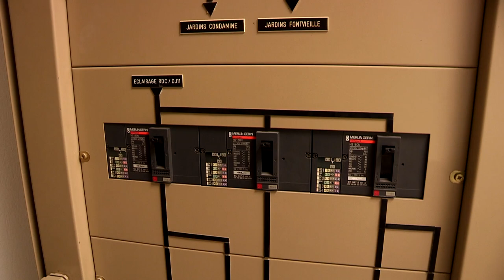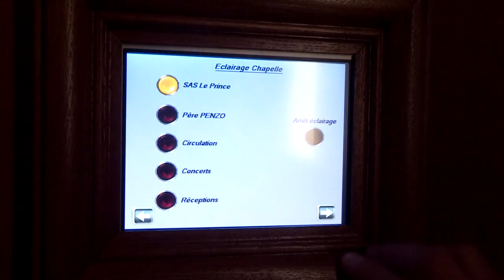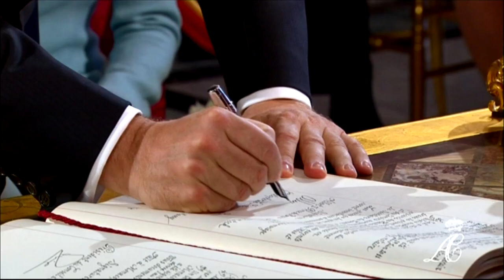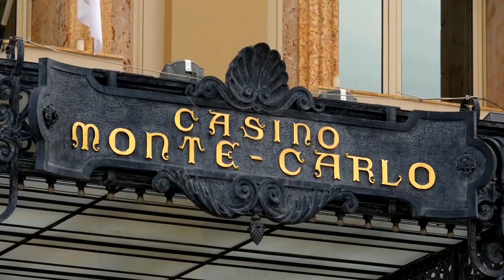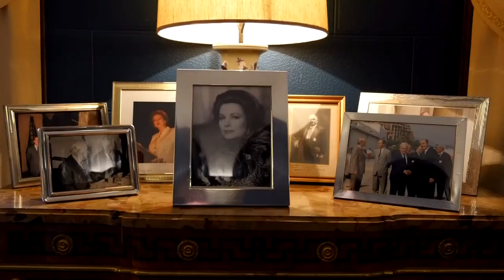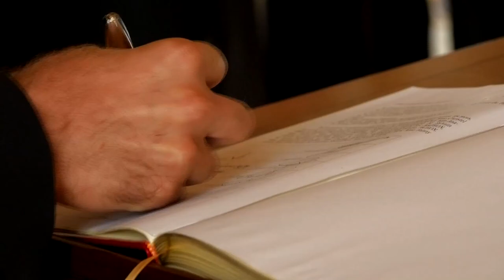Monaco, au coeur du Palais le plus secret d'Europe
Le Palais de Monaco, son histoire, ses secrets, ses hommes et ses femmes… Une immersion inédite dans un lieu d'ordinaire interdit aux caméras.